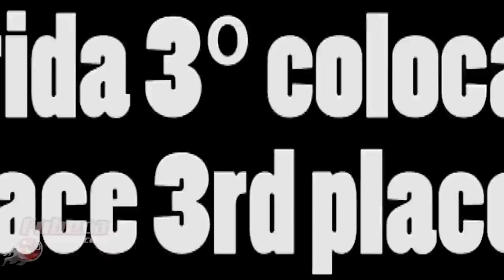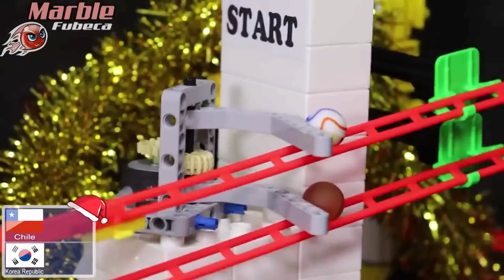MELHORES CORRIDAS DE BOLINHAS DE GUDE COM PISTA QUERCETTI - Marble run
● Assinar o meu canal se você gostou do meu vídeo ➨ "como" e compartilhar com seus amigos via Facebook e / ou Twitter, me ajudar muito, eu colocamos vídeos toda terça, quinta e sábado.
TUDO QUE VOCÊ PRECISA VER NO CANAL FUBECA MANÍACOS

Envio de produtos para testes e indicações
Caixa Posta 44807
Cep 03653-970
Ricardo Azevedo

✫ Ricardo Azevedo│YouTuber